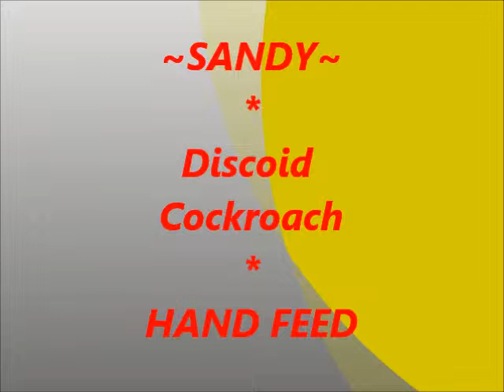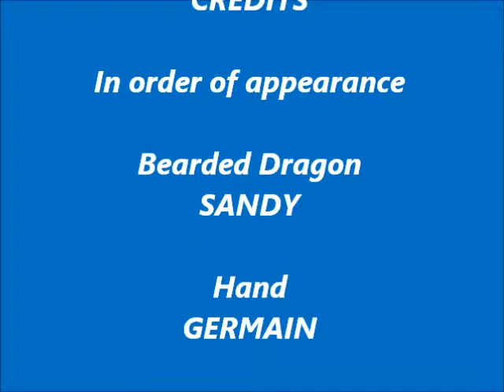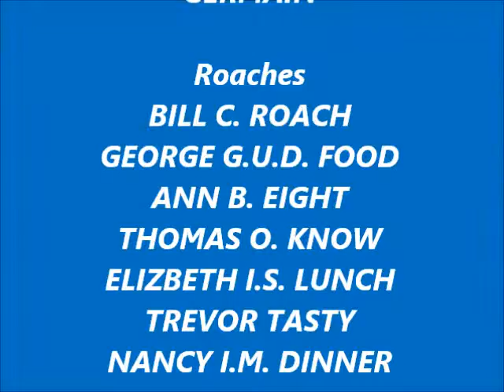Sandy Discoid Roach Hand Feed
Hand Feed Of Discoid Roaches